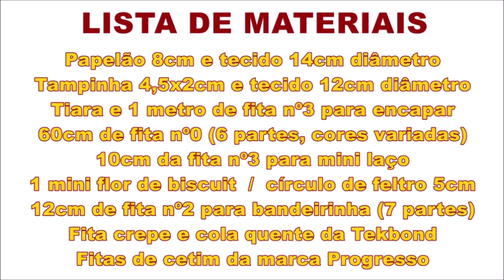Ideia para Carnaval com TEKBOND - Flávia Martins